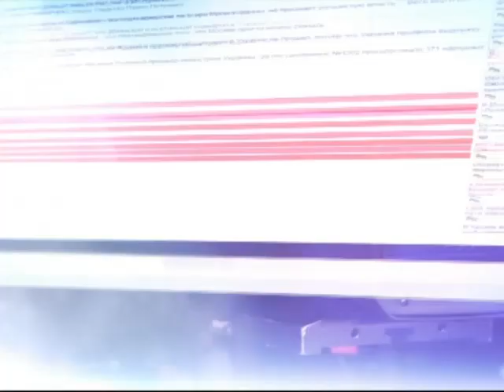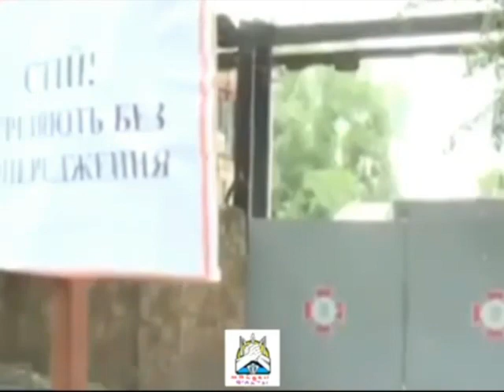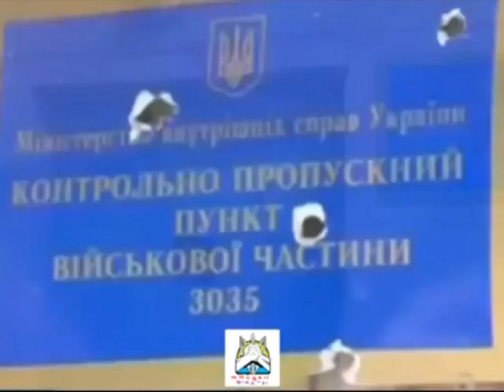Информационная война Луганск 2 июня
Сегодня говорили об авиаударе хунты по Луганску. На прямой связи был Александр Роджерс